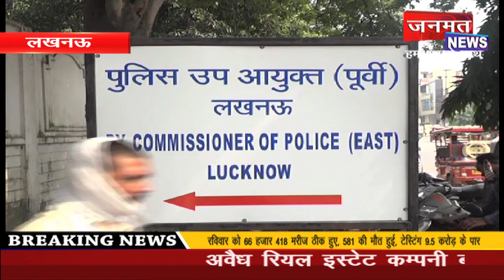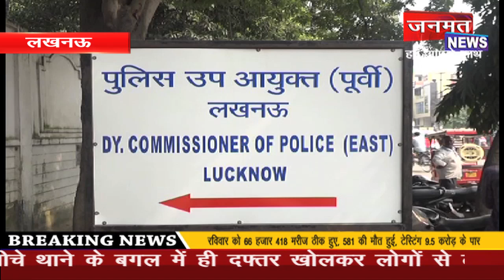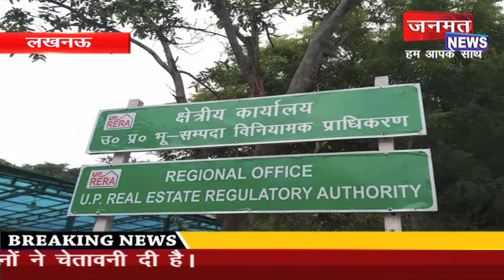पुलिस उपायुक्त पूर्वी के कार्यालय में कैरियर ग्रुप के खिलाफ किसानों का प्रदर्शन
अवैध रियल इस्टेट कम्पनी बनाकर प्रधानमंत्री आवास योजना के नाम पर किसानों और लोगों की कमाई को लूटने वालों के खिलाफ लामबद्ध हुए किसानों ने लखनऊ के गोमतीनगर स्थित पुलिस उपायुक्त कार्यालय में जोरदार प्रदर्शन किया। भारतीय किसान यूनियन भानू गुट के बैनर तले प्रदर्शन कर रहे किसानों ने आरोप लगाया कि पहले से ही ब्लैकलिस्टेड और चर्चित शाइन सिटी के ही कर्मचारियों द्वारा दूसरी अवैध कम्पनी बनाकर स्थानीय पुलिस की नाक के नीचे थाने के बगल में ही दफ्तर खोलकर लोगों से ठगी की जा रही और पुलिस मूकदर्शक बनी हुई है। प्रदर्शनकारी किसानों ने पुलिस उपायुक्त। JANMAT janmatnews_BREAKING Breaking_News UP Special | Morning_News | Watch video janmat news